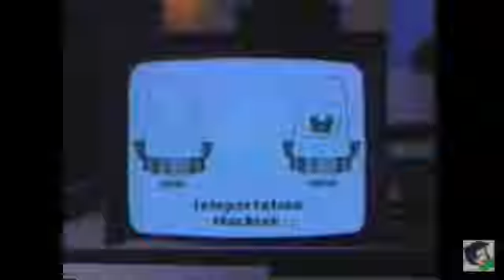LAS 6 DESPEDIDAS Y REGRESOS DE CANALES DE TV HASTA LA MUERTE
FOX SE FUE PARA SIEMPRE!!